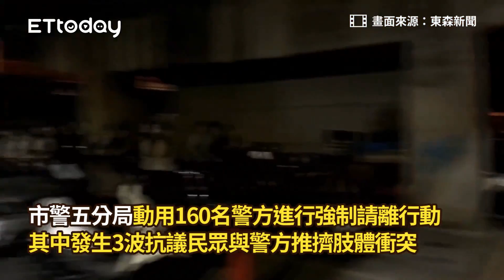強制帶離最後1人！南鐵東移黃家淨空 鐵道局進行拆除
翻攝 東森新聞